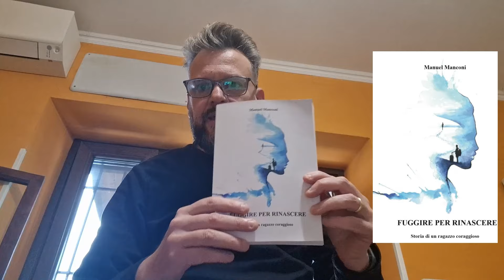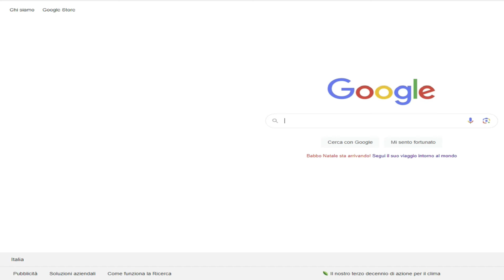⭐️Lazio 1-0 Lecce⭐️ SERIEA | LIVE REACTION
La @Officialsslazio batte il lecce in campionato grazie ad un gol di felipeanderson e si avvicina ulteriormente alla zona championsleague .

In questo video riviviamo gli highlights e le emozioni di questa partita in una live reaction avvincente.

►YouTube👉ilbardelcalcio
►Facebook👉ilbardelcalcio
►Instagram👉ilbardelcalcio
►Twitter👉ilbardelcalcio